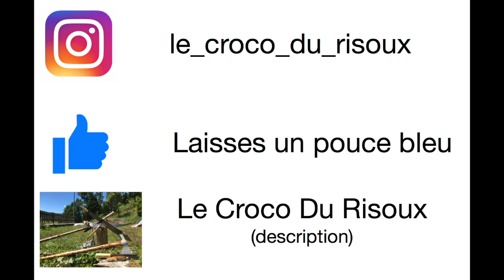Couteau manche serpent (1/2)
Couteau avec manche de serpent. Bois du Risoud.